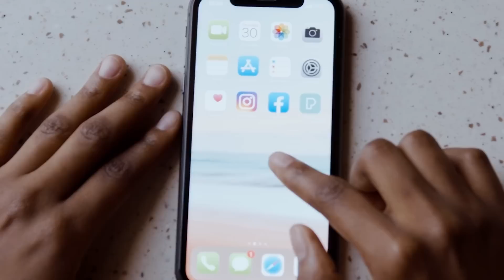If These Miracles Were Not Filmed, No One Would Believe It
20 real miracles caught on camera. Not everyone is a fan of the idea of miracles. They might simply write them off as luck, chance, or maybe just a happy coincidence.  But, let's be honest. Sometimes, things happen that just make you stop and wonder. Is it really just a coincidence? So, for all you skeptics and believers out there, here are twenty instances of what can only be described as real-life miracles, all caught on camera for the world to see.